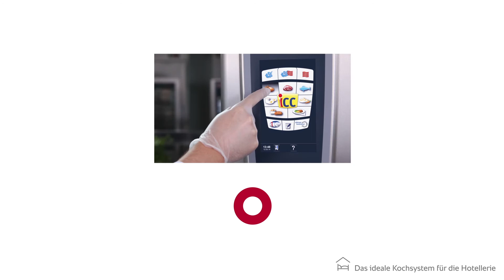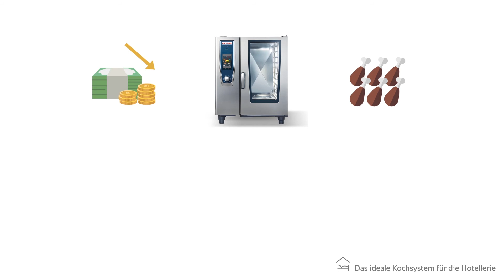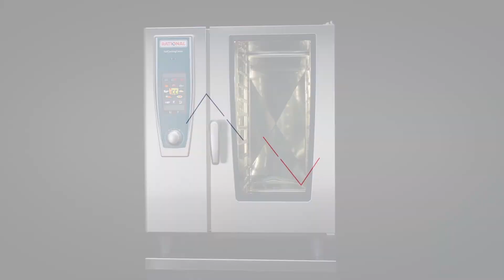Das ideale Kochsystem für die Hotellerie | RATIONAL SelfCookingCenter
Einzigartige Qualität. Einfach und Effizient.

Erfolgreiche Gastronomie-Konzepte in der Hotellerie bestechen durch abwechslungsreiche Küche, sehr gute Speisenqualität, einen schnellen Service und effizienten Ablauf. Gerade bei Veranstaltungen, egal ob im kleinen oder großen Format, müssen die kreativ angerichteten Speisen, in gleichbleibend hoher Qualität, schnell auf den Tisch.
Mit dem neuen RATIONAL SelfCookingCenter werden die Speisen messbar schneller gegart, sind deutlich aromatischer und gelingen immer präzise auf den Punkt. Die einfache und sichere Bedienung ist die Gewähr, dass die Ergebnisse stets perfekt sind – egal, wer die Geräte bedient und egal in welchen Mengen Sie produzieren. Und weil Sie auch bei Rohwareneinsatz, Arbeitszeit, Energie- und Wasserverbrauch wesentlich sparen, wird selbst der Blick in die Bilanzen zum Genuss.